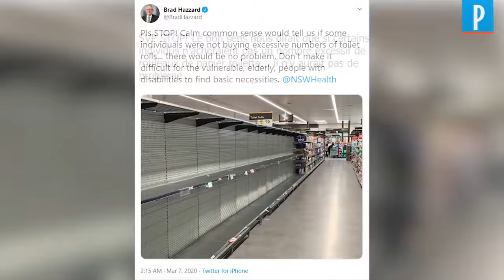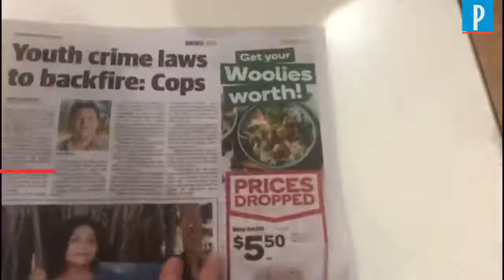Coronavirus et la guerre du papier-toilette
On distille les “bonnes affaires” du Canada vers le monde et du reste du monde vers le Canada ! ChoCanadaMedia